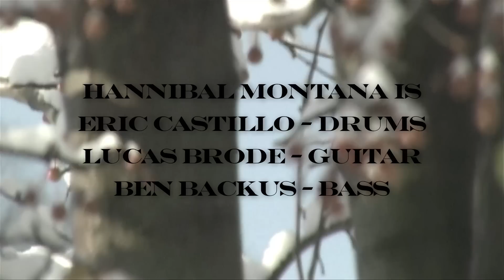Hannibal Montana - Hatchback of Notre Dame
Hannibal Montana - The Hatchback of Notre Dame (official video)

Off of the sophomore album - Martial Arts in the Time of Firearms